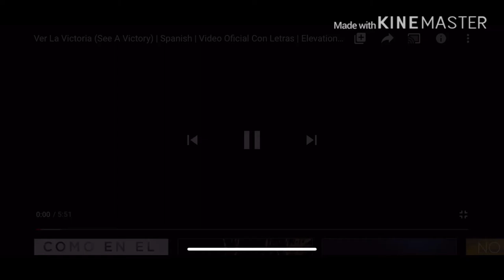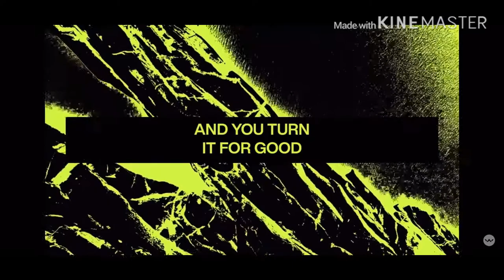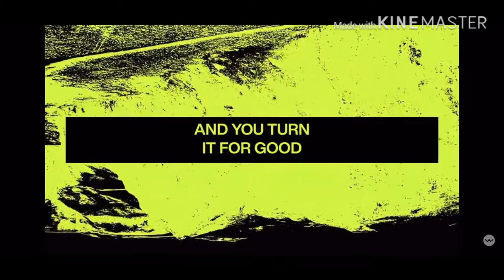June 12, 2020